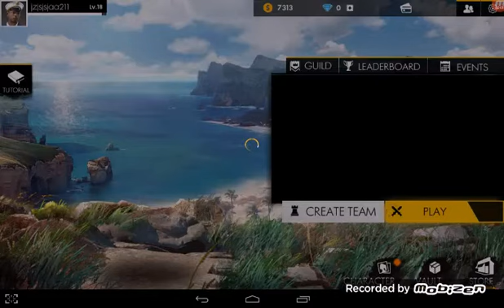Free fire batterglaunds good game ......... very kills no win